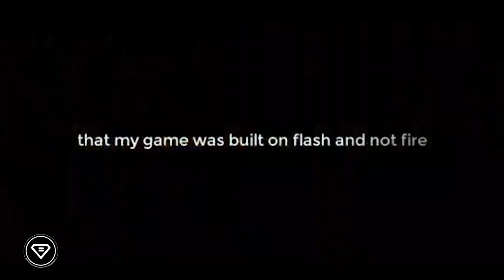Michael Jordan | 7 Super Tips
Each week we find the world's top thought leaders and provide you with their 7 Super Tips to help unleash your inner superpower. This week's tips are from Michael Jordan.

#1 Bestselling Author and Motivational Speaker Erik Qualman has performed in over 55 countries and reached 35 million people. He was voted the 2nd Most Likeable Author in the World behind Harry Potter's J.K. Rowling.

His entertaining, educating, and empowering style is made possible by his revolutionary video-storytelling capability. His business books are used in over 200 universities and have been translated into 8 languages. He has received an honorary doctorate for his groundbreaking work. Qualman was formerly a sitting professor at Harvard & MIT’s edX labs. NYU Stern signified Qualman is to digital leadership what Deming is to quality and Drucker is to management. Qualman is also the founder of Equalman Studios which has produced film and animation projects for the likes of Disney, Cartier, CompuCom, Chase, Hearts on Fire, IBM, and many other global brands.